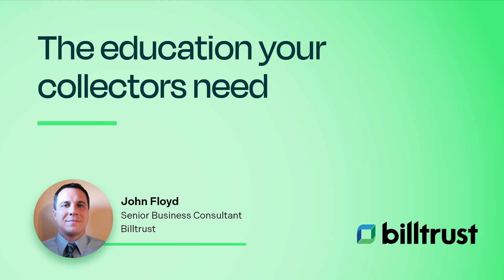The education your collectors need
Unlock the secrets to effective collections with Billtrust!

In this insightful video, learn the essential skills needed for successful collections management. From negotiation tactics to communication strategies, discover how to become a proficient relationship manager in the world of finance.

Dive into the six W's of collections, dating back to 340 B.C., and uncover the power of open-ended questions. Transform your approach from mere transactions to valuable conversations, gaining crucial information to optimize your collection efforts.

Equip yourself or your team with confidence through proper training and tools provided by Billtrust. With our AR software and collection solutions, master negotiation, communication, and conflict resolution skills. Level-up your effectiveness in managing accounts receivable with our order-to-cash software suite.

Don't miss out on maximizing your collections potential!

Talk to an expert today to empower your finance team and drive revenue growth

Read the blog: What are the 6 W’s of collecting (and how to apply them)